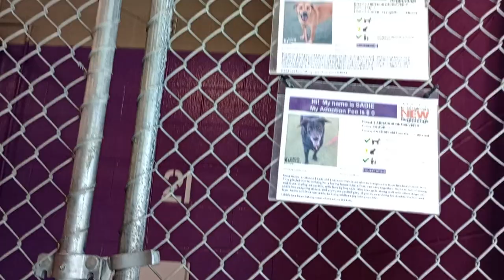Sadie-black 3y Pet Id 906597 Koa 3y Pet Id 906598 kennel 21 HSSAZ shelter 175